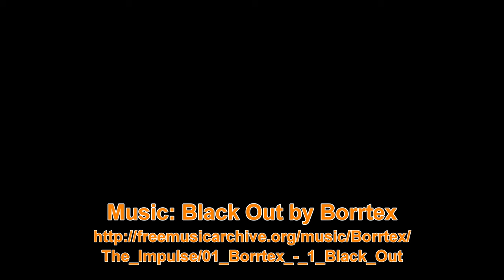Lake Te Anau 4K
Lake Te Anau, Southland, New Zealand
November 2018